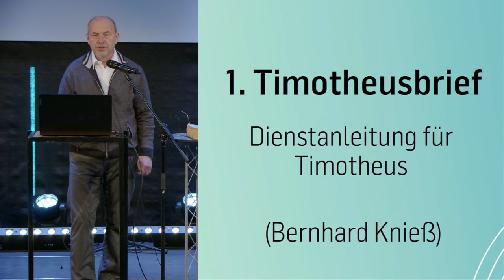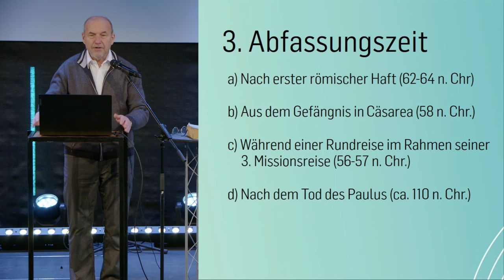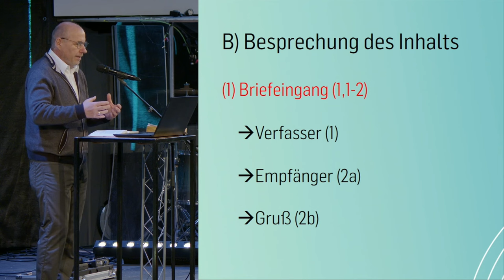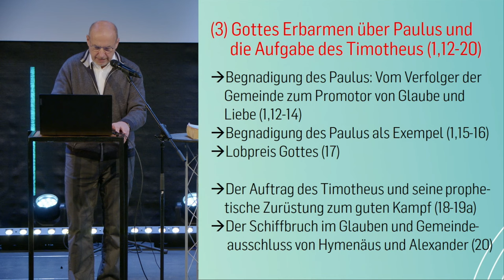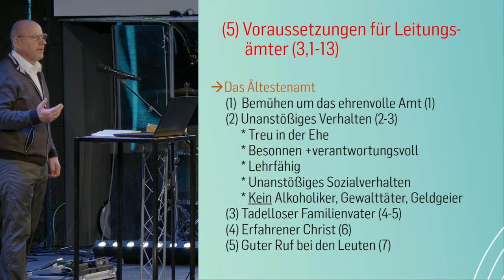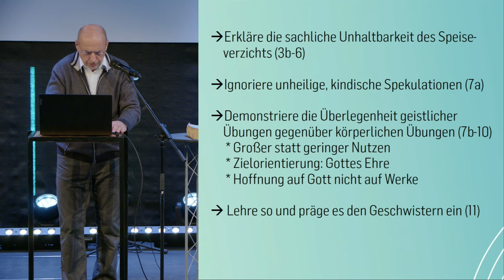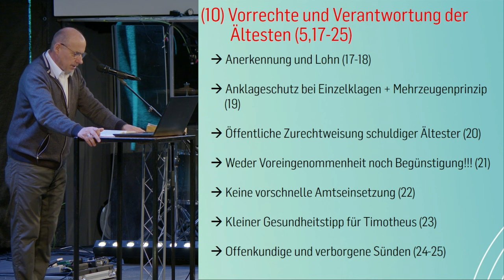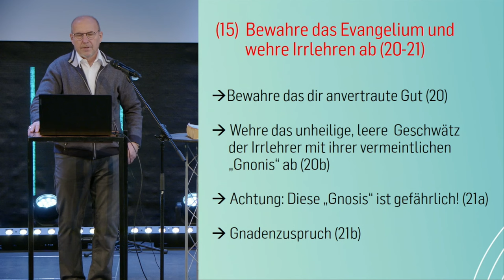1. Timotheus - Biblestudy | Bernhard Knieß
Der 1.+ 2. Timotheusbrief und der Titusbrief gehören zu den sogenannten Pastoralbriefen des Paulus an seine engen Mitarbeiter Timotheus und Titus. Sie haben ihren ganz eigenen Charakter und einige Besonderheiten. In der historisch-kritischen Theologie wird Ihnen die paulinische Verfasserschaft aus historischen, theologischen, stilistischen und vor allem linguistischen Gründen abgesprochen, doch sind die Argumente für ihre Echtheit sehr stark und durchschlagend, während die Annahme einer Pseudepigraphie hochproblematisch ist, da sie den Text massiv entwertet. Nach den Einleitungsfragen wird der Inhalt des 1.Timotheusbriefs anhand von seinen 15 Unterabschnitten eingehend besprochen. Der Brief ist ein zeitloses Lehrstück für alle Pastoren, auch wenn sich die Fragestellungen heute in vielerlei Hinsicht auch verändert haben.